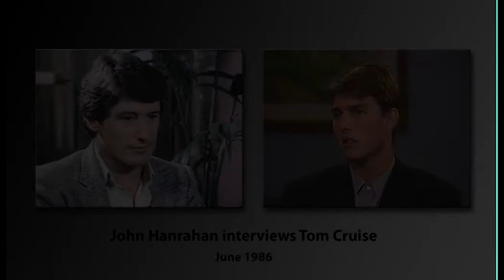Tom Cruise 1986 audio Interview about making the original Top Gun and his early career.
Tom Cruise's Top Gun Maverick was finally  released in  May 2022. And his latest, Mission Impossible: Dead Reckoning, has hit the cinemas. Top Gun Maverick had a spectacular launch in San Diego with Tom piloting a chopper on to the deck of aircraft carrier USS Midway in early May.
This is an audio interview with Tom Cruise when he came to Australia in 1986 for the launch of Paramount Pictures' original Top Gun. I went back to recall some of Tom's experiences and reactions making the original film.
Tom's career has been, to say the least, quite extraordinary when you consider he was largely raised by his mother and had to overcome the limitations of dyslexia.
He would currently be the No. 1 male box office star in the world.
While his links with the "so-called Church" of Scientology, some would say "cult", over the years, has cost him many fans millions have stayed faithful.
In this chat, Tom recalls his first experience in an F14 jet fighter, his family and the challenges of growing up with dyslexia.

Interviews also on this channel include  Jack Nicholson, Christopher Reeve, Peter Sellers, Harrison Ford, Oliver Stone, Sophia Loren, Norman Mailer, Kirk Douglas, Mark Hamill, Michael Douglas, Jimmy Stewart, Bob Zemeckis, , Sir David Lean, Charlton Heston, and Woody Allen.

RESTORATION EDIT: DAVID DUNCAN - DGM PRODUCTIONS